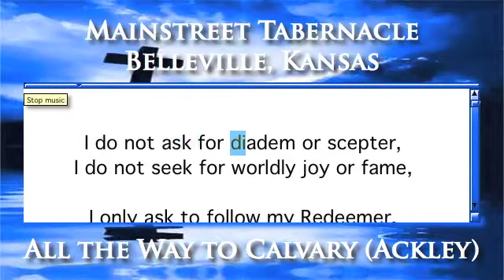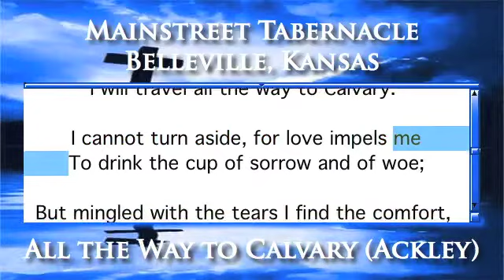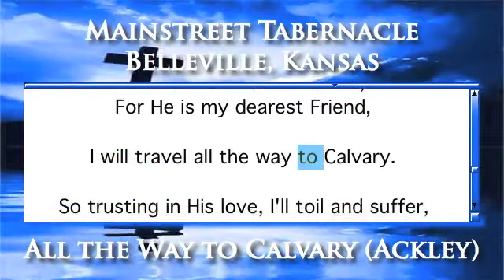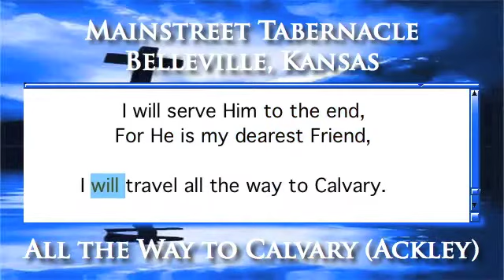All the Way to Calvary (Ackley) - Organ Version